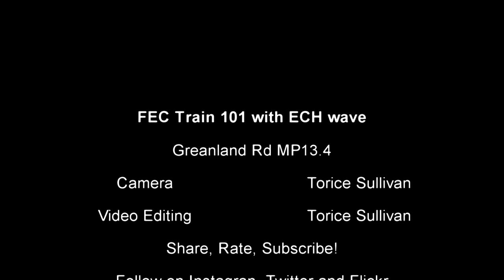FEC Train 101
Train 101 Depards Bowden Yard, Caught at Greenland Rd MP13.4